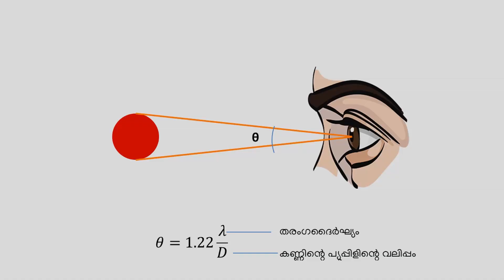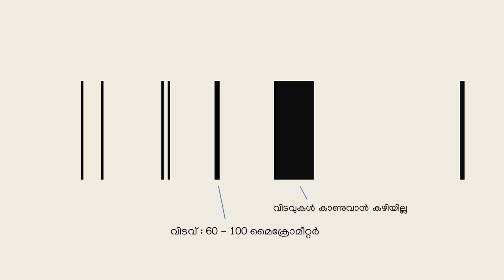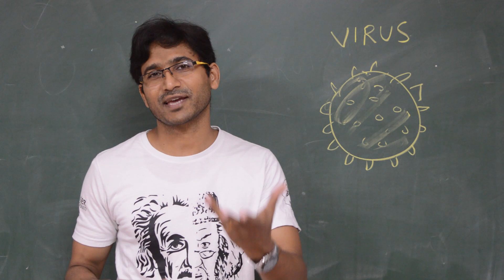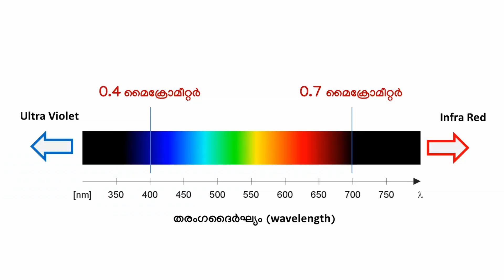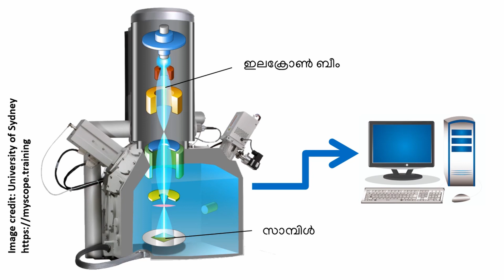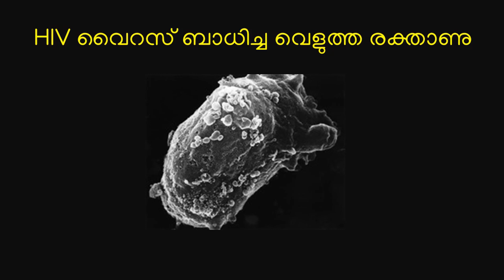വൈറസുകളെ എങ്ങനെ കാണാം? [Dileep Mampallil]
How to see viruses? How do we see small objects that are not visible to naked eyes? A short description in Malayalam. - Dileep Mampallil, ഒരല്‍പം സയന്‍സ്
Some images: Wikimedia.
Thanks: Shubham Sinha.